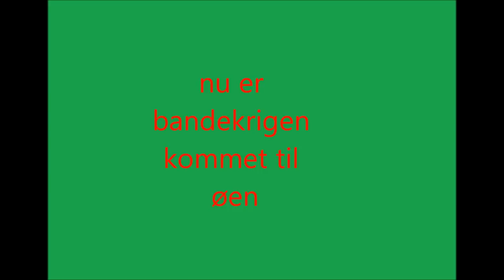svaneke boys bandekrigen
pas på skud!